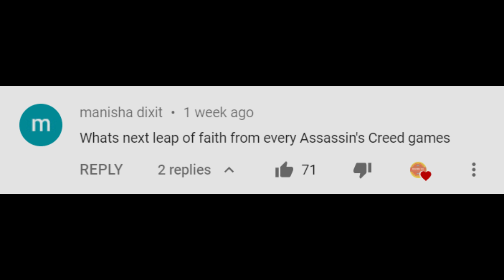1 Minute of Leap of Faith From Every Assassin's Creed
Video Summary:
Evolution of leap of faith in Assassin's Creed.

Time stamp
0:00 Intro
0:18 Assassin's Creed
1:32 Assassin's Creed 2
2:41 Assassin's Creed Brotherhood
3:49 Assassin's Creed Revelations
5:06 Assassin's Creed 3
6:20 Assassin's Creed Liberation
7:20 Assassin's Creed 4 Black flag
8:31 Assassin's Creed Freedom Cry
9:47 Assassin's Creed Rogue
10:57 Assassin's Creed Unity
12:34 Assassin's Creed Syndicate
14:24 Assassin's Creed Origins
16:15 Assassin's Creed Odyssey
18:30 Outro